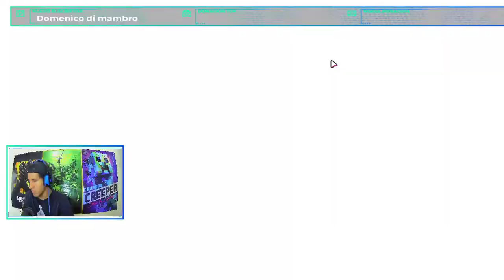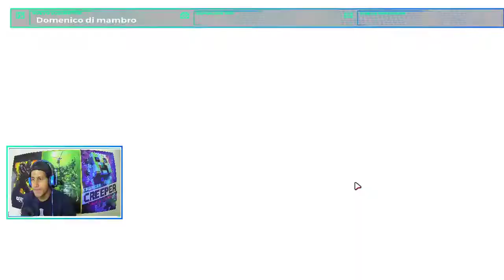🔰COMPRO AL REY MONO Y GANO🔰*FALL GUYS*🙊🙉🙈👑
Bienvenidos al espectáculo más maravilloso del mundo dónde con la ayuda de nuestro mono amigo logramos alcanzar la gloriaaaaa. Acompáñame a ver tremendas victorias con su majestad primate. Recuerda dejarle tu cariño al canal CRACK!! 🤗

Gracias especiales a nuestra super editora Síganla en IG  📷 @plcrdns_21.